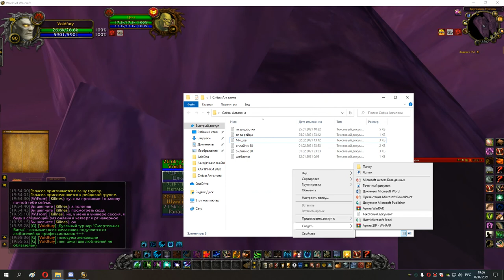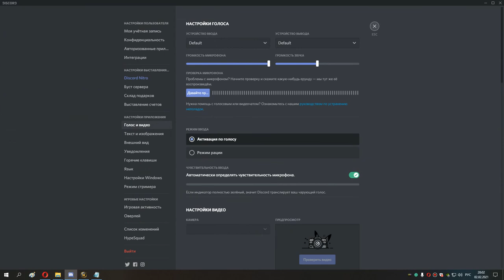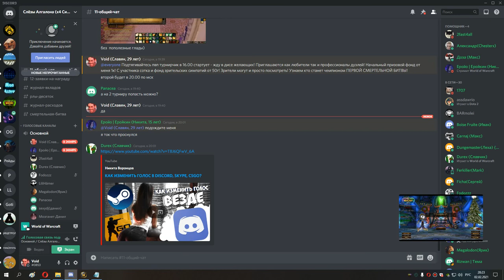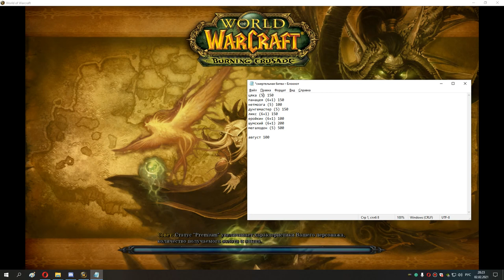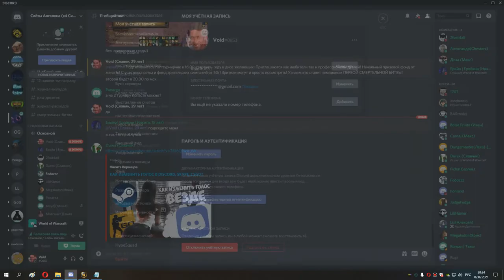1я часть Смертельная битва дуэльный турнир 02 02 21